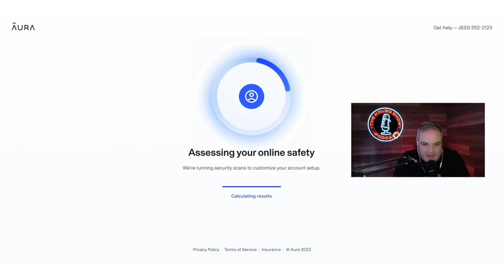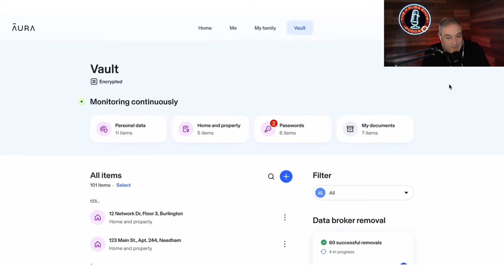Why 49ers ALREADY LOVE Malik Mustapha - Their Next GREAT Player